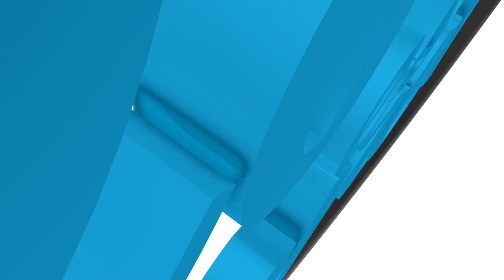Jesús es Señor #232 - La naturaleza del hombre - Dr. Harold Caballeros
El ser humano tiene una naturaleza pecaminosa, que es la razón por la cual hay tantas guerras, injusticias que vemos en el mundo. Pero Dios, realiza el milagro más grande que ha existido y es darnos la vida Zoe; descubre está gran realidad a la luz de la Palabra de Dios junto al Dr. Harold Caballeros.